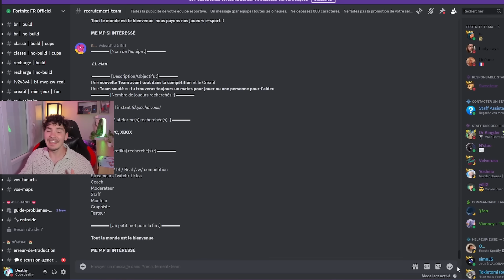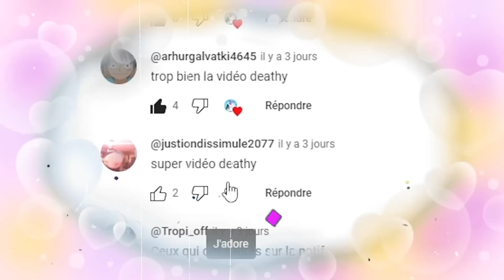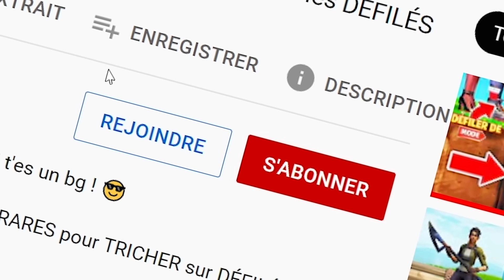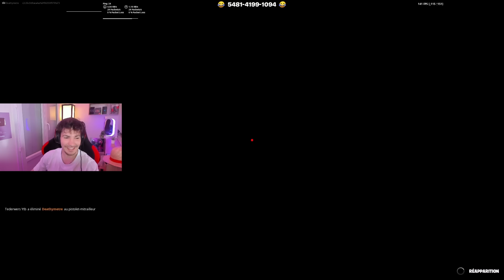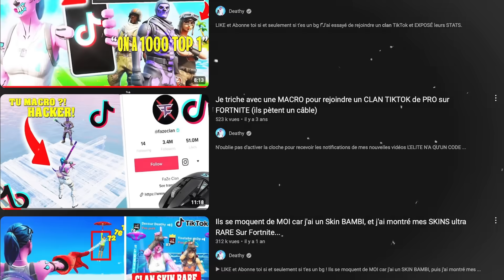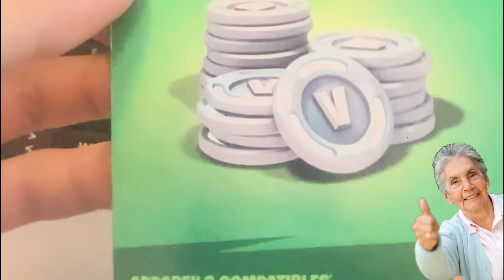J’ai Exposé un Clan Classé UNREAL en Faux Bambi…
Mes Maps:
▶︎🔥SLOW MO & MUSIC 1V1 BuildFight: 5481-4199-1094
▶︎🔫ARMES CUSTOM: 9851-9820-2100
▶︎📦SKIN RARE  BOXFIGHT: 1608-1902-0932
▶︎😈TRICKSHOT DEATHRUN (20 Niveaux): 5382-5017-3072
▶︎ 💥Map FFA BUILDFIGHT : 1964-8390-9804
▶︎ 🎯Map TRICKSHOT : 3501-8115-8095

20k Likes pour une partie 2?🤯

🌎 RESTONS CONNECTÉS 🌎